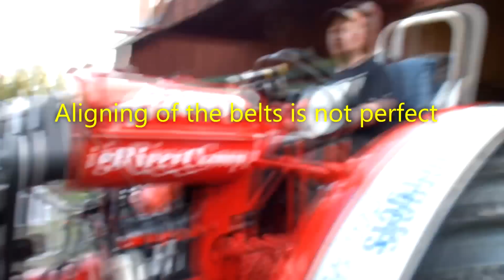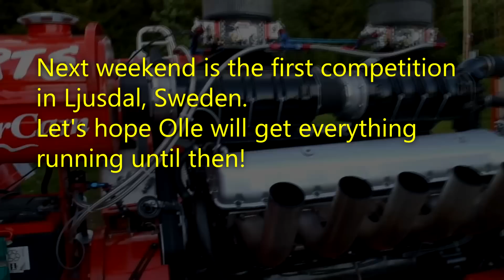Rolls Royce powered BM Bison - Now with super chargers!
Olle Andersson starting up his Rolls Royce V12 powered BM Bison. Now with super chargers!